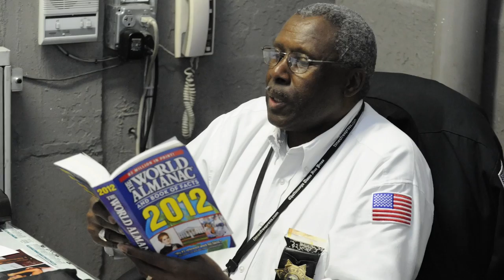"I Wanted to Do Something Direct and Practical to Help People Every Day."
Meet Ketema Paul, a Principal Investigator in the Paul Laboratory at Morehouse School of Medicine. Ketema's research studies sleep and the brain and contributes to improving outcomes for those with sleep disorders.